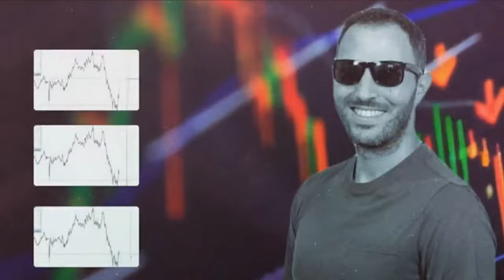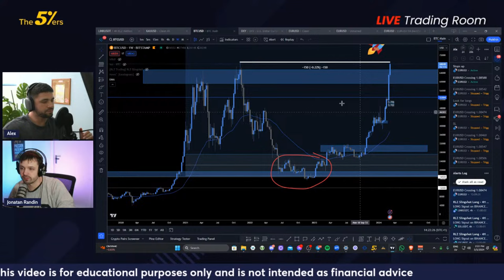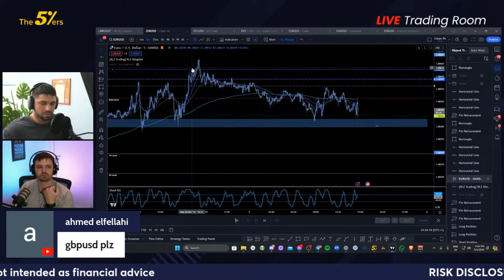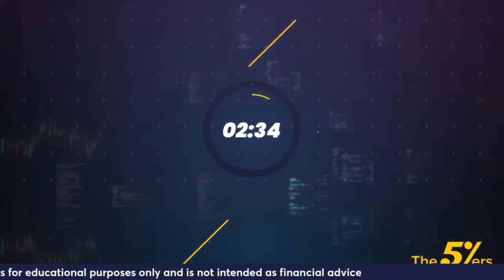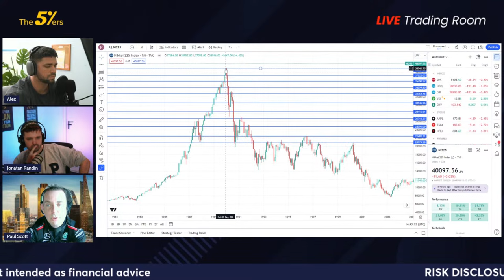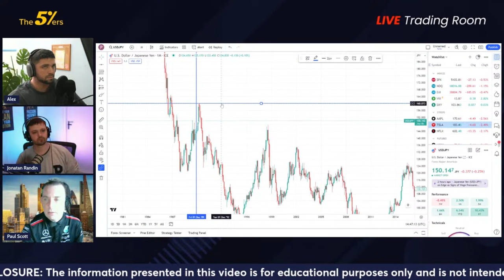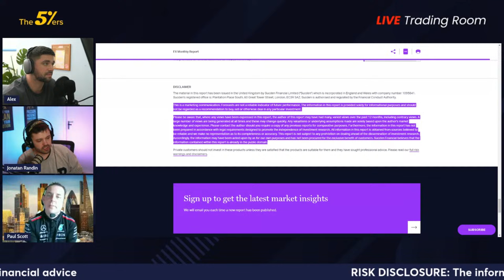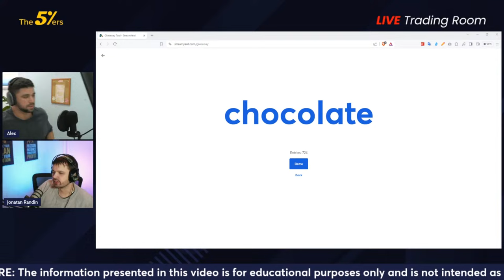How Banks ACTUALLY Trade - Paul Scott Reveals – The5ers Live Trading Room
🔍Ever wonder how banks and financial institutions navigate the complex world of trading to turn massive profits? Join us for a groundbreaking session with Paul Scott, a former institutional trader with over 25 years of experience in the markets. Paul will pull back the curtain on the strategies and techniques that banks use to make money.

Today's Target:
💥250 Likes- One $250K Bootcamp evaluation account
💥500 Likes - Two $250K Bootcamp evaluation account
💥750 Likes - Three $250K Bootcamp evaluation account
Etc

🚀 JOIN THE LIVE TRADING ROOM 🚀
Join the Live Trading Room every Monday, Tuesday, and Wednesday at 8 AM EST for an immersive experience in live trading and market analysis. Learn directly from the team here at The5ers as they share insights and strategies in real-time. Discover their proven, profitable trading systems in live trading.

Chapters:
00:00:00 - Good morning and welcome
00:09:13 - Taking trades on EU and discussing direction
00:17:52 - Considering Short and Long Positions
00:27:25 - Taking a Loss in a Trade
00:37:07 - First Loss in Three Weeks
00:47:52 - Trading Strategies and Market Analysis
01:06:31 - Conflict of Interest in Retail Trading Education
01:14:25 - The Impact of Social Media on Trading Expectations
01:22:36 - Making Money on Market Moves
01:30:40 - The Value of Money and Trading Simplified
01:39:00 - The Importance of Learning in Business
01:47:56 - Trading strategies using levels of support and resistance
01:56:23 - Buying at Key Levels
02:04:26 - Trading the News and Macro Analysis
02:12:46 - Communication Breakdown on the Trading Floor
02:23:12 - Trading and Tomorrow's News
02:31:08 - Ending and Next Stream Announcement